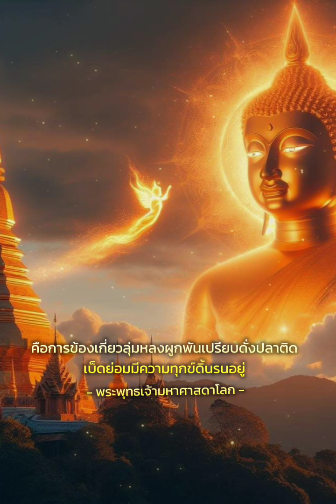อริยสัจ 4ประการ